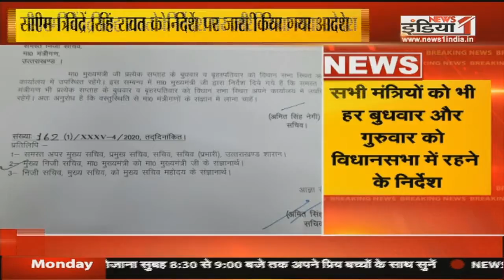Devbhoomi: CDS बिपिन रावत से की सीएम त्रिवेंद्र ने मुलाकात...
Airtel - 350,
Tata Sky - 580,
DEN - 342,
Big TV - 423,
Netvision - 219,
RCN - 403,
SITI - 344,